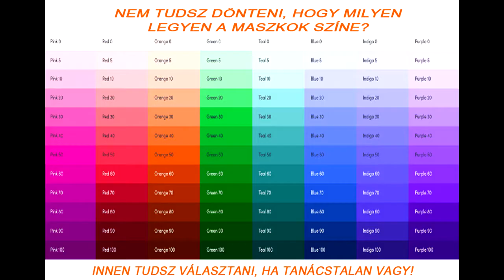Egyedi céges logózott maszk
Ha egyedi logózott maszkot keresel, akkor jó helyen jársz. A szivárvány összes színében gyártunk egyedi maszkokat, amikre a saját vagy céges logódat tesszük rá.
Nézd meg a honlapunkon, hogy eddig milyen maszkokat gyártottunk.